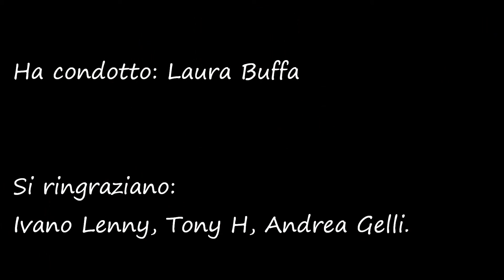VISIONews 14 03 14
VISIONews 14 03 14 - Le notizie dal mondo del cinema a cura di Laura Buffa.